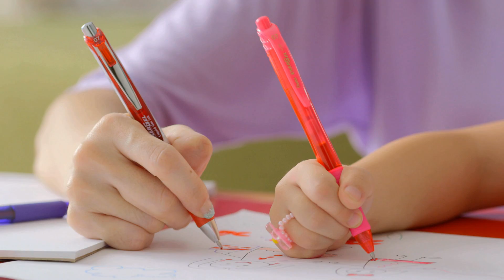TMVC Corporate Montage 2019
A montage of our recent corporate, commercial and branded projects.

Thanks to our agency + brand clients and partners:

- Singapore Armed Forces (SAF)
- Mandate Communications
- Lien Foundation
- Khoo Teck Puat Hospital
- Alzheimer's Disease Association
- Ministry of Culture, Community & Youth SG
- Singapore Chinese Orchestra
- Emerson Singapore
- Julius Baer
- Yong Loo Lin School of Medicine, National University of Singapore (NUS)
- Raffles Hotel Singapore
- Mediacorp Brand Studios
- SG Secure
- National Library Board
- Pentel
- Phillips
- FleishmanHillard
- National Healthcare Group
- Oglivy Malaysia
- Milo Nestle

The Moving Visuals Co. produces a wide range of TV & digital video stories - from factual & scripted entertainment to branded content and more.